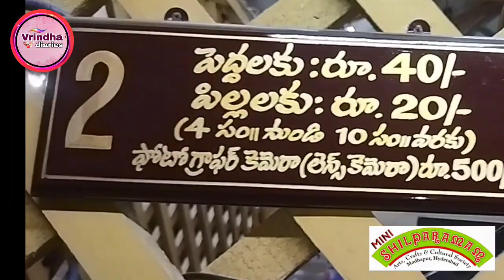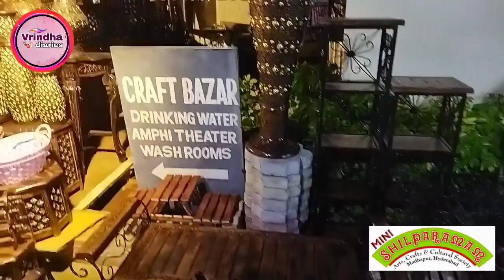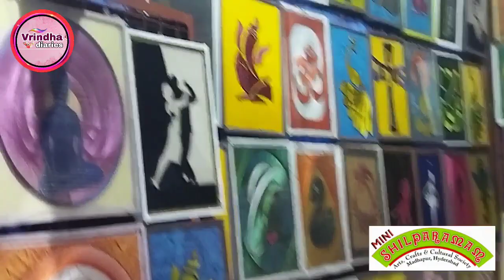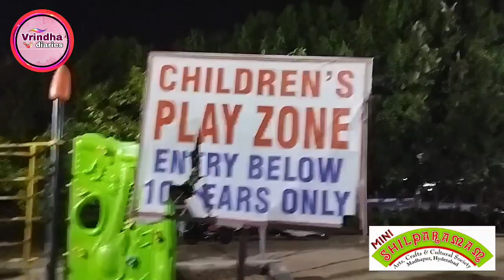మినీ శిల్పారామం | అడుగు పెట్టండి మరియు చిరస్మరణీయమైన జ్ఞాపకాలను తిరిగి పొందండి.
MINI SHILPARAMAM
Mini Shilparamam, the name that resonate the right venue for culture, art forms, handlooms, handicrafts, and family outings, is now expanded to Uppal (Nagole) of Hyderabad. With the pristine backdrop of greenery, the Mini Shilparamam is specially developed as Crafts Village to promote rural culture, art forms and handicrafts at a single destination. Step into the Mini Shilparamam and take back cherishing memories.

Timings :
Mon- Fri-12.00 PM to 8.00 PM
Entry Ticket Fee
Adults – Rs.40 and Children – Rs.20

hello
I am Vrindha diaries,
I do shopping vlogs, God songs, lifestyle Health fitnes videos, Unboxing, Cooking & many more on regular basis please consider liking and sharing my videos hope they will be helpful.